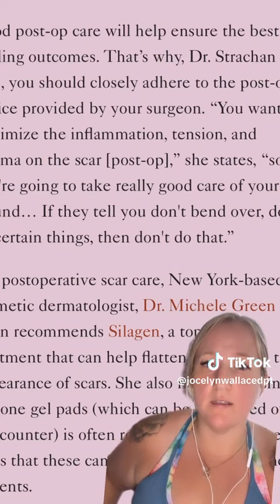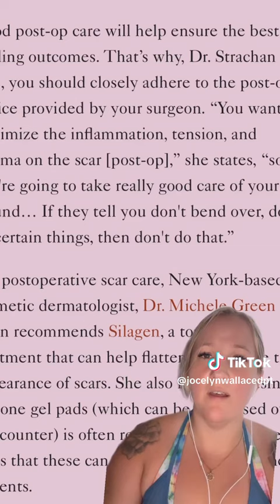Everything to know about myomectomy scarring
The most important thing for your scar is MOVEMENT.

As soon as your incision is closed, you should move.

Bend, twist, rotate… all through ranges of motion that are safe for you. A physical therapist can help you figure it out.

But all the scar creams, massages, silicone patches & expensive scar treatments pale in comparison to the power of movement.

Our scar tissue adapts for 24 months at a MINIMUM.

Movement literally signals our cells to guide that adaptation & rebuild the strength of all the tissue impacted by surgery via a process called mechanotransduction.

Movement is the language of our bodies.

We’ll continue having lackluster surgical outcomes until the medical establishment accepts that